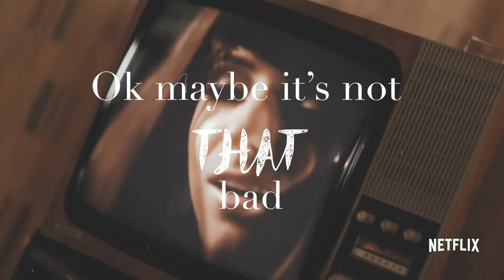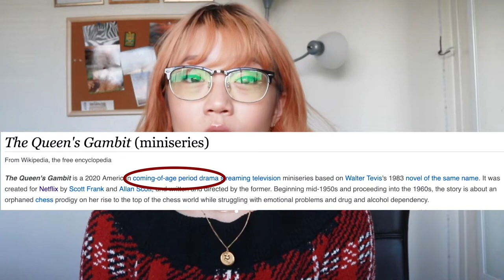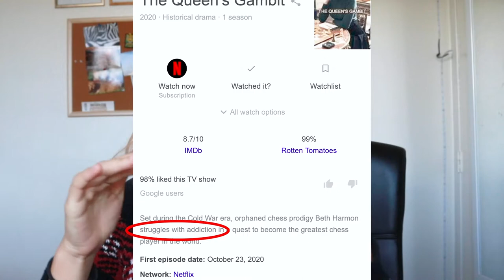I'm a little disappointed in The Queen's Gambit on Netflix (Review)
Burn starts at 5:29

Special Shoutout to The Breakdown USC for the "How I Beat Crack" Soundtrack!
"How I Beat Crack Official Video (Aaron Carter Parody)
Written by Michelle Askew
Directed by Seth Woodhouse
Starring Drew Black, Pat Duffy, Chris Vidano
Featuring Dylan Volman, Ana Telfer, Julianne Fox, Carolyn Bradley, Tim Breuer,

Link to articles and videos about The Queen's Gambit and how serious they are about chess:
agadmator's Chess Channel Playing the Final Game: Bether Than The Original || Harmon vs Borgov - Final Game || Netflix's Queen's Gambit
BotezLive "Real Chess Master Reviews Netflix's new Limited Series 'The Queen's Gambit'": Real Chess Master Reviews Netflix's new Limited Series "The Queen's Gambit"

Welcome To The 60's · Nikki Blonsky · John Travolta Hairspray (Original Motion Picture Soundtrack)